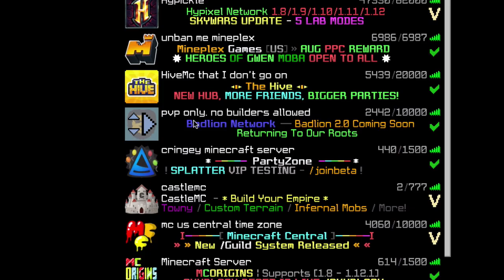FlqmingPig tries Badlion!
I'm a god at PVP, it's just my internet that ruined it.

Comment rules:
No Swearing
No Spamming